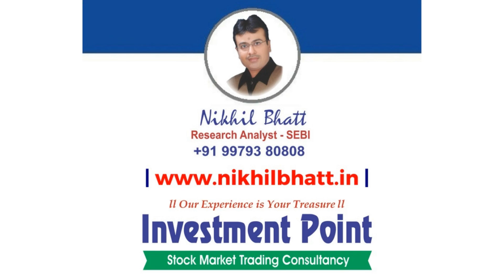Stock Market Trend With SEBI Reg. Research Analyst - Nikhil Bhatt | 11 October 2022